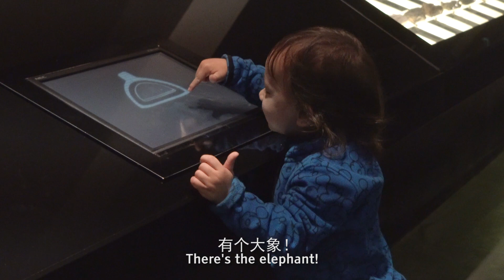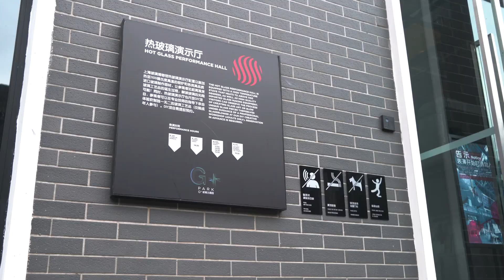SHANGHAI MUSEUM OF GLASS | RAISING SHANGHAI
This week we travel all the way out to the Shanghai Museum of Glass to watch some glassblowing.

About us:

Raising Shanghai is cinematic video series about a young girl and her brother living in China with their father. Follow our adventures and I act as the camera and my daughter acts as the host. Every week or so we take you someplace new around Shanghai, China, and the rest of Asia.

My gear:

Sony A7RII
Sony RX100V
Sony Vario-Tessar T* FE 24-70
Zhiyun Crane
Zhiyun Crane-M
Manfrotto PIXI EVO
DJI Mavic Pro
Rode VideoMic Pro
Rode VideoMicro